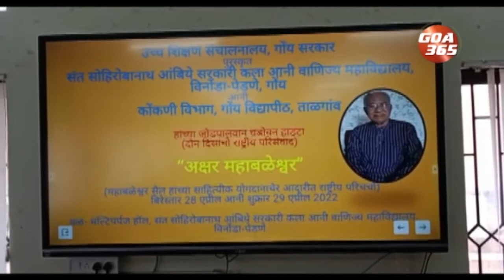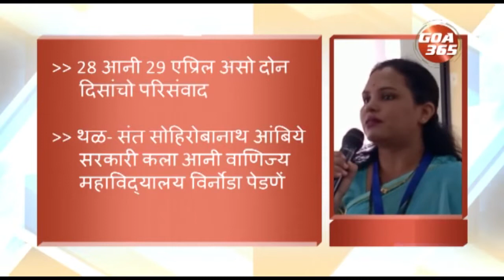महाबळेश्वर सैलाच्या साहित्याचेर विर्नोड्यां परिसंवाद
गोंयचो साहित्यीक महाबळेश्वर सैलाच्या साहित्यीक योगदानाचेर आदारीत राष्ट्रीय पांवड्यार परिसंवाद जावपाचो आसा. 28 आनी 29 एप्रील अशे दोन दीस विर्नोडा पेडणेंच्या संत सोहिरोबानाथ आंबिये सरकारी महाविद्यालयांत अक्षर महाबळेश्वर ह्या नांवान ही परिचर्चा जातली.